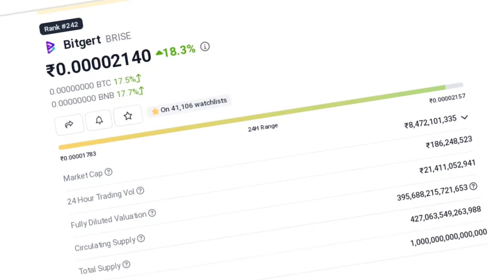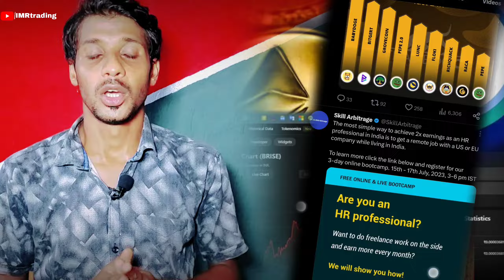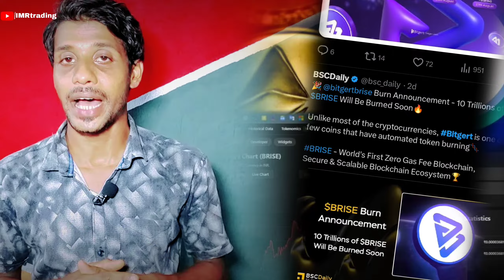bitgert coin news today | BRISE | Trending Cryptocurrencies | bitgert price up!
👨‍🔧Video Content 👨‍🔧
💥👉RELATED QUERIES👈💥
Trending cryptocurrencies
Bitgert price up news

Thanks
Sincerely,

𝗜𝗠𝗥𝘁𝗿𝗮𝗱𝗶𝗻𝗴
IMRAN MONDAL
Form Howrah West Bengal INDIA 🇮🇳
LiveChat
Hi
I am imran
Keep Watching 📽️

𝗜𝗳 𝗬𝗼𝘂 𝗪𝗮𝗻𝘁 𝗧𝗼 𝗛𝗲𝗹𝗽 𝗖𝗵𝗮𝗻𝗻𝗲𝗹
UPI- imrtrading@apl
______________Thank you______________